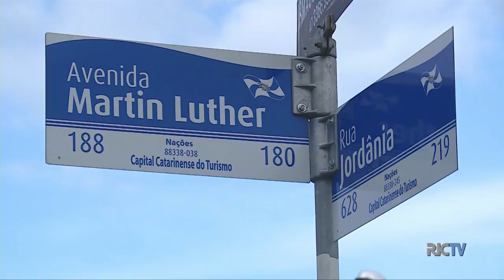Perseguição policial em Balneário Camboriú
Homens suspeitos de atirar em uma importante avenida da cidade, fugiram em alta velocidade. Veja.